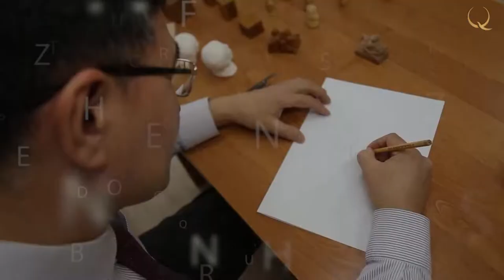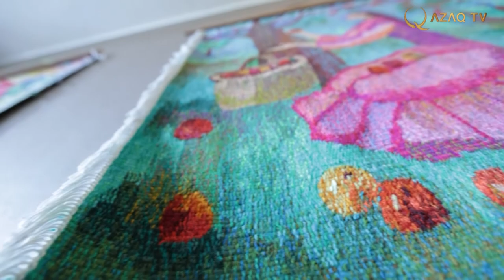What is Kamcha and how is it created? «Art of making»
Art of making. № 11
Since ancient times, the main means of transportation of the Kyrgyz was a horse. Therefore, a whip, or kamcha, has become a mandatory attribute in each house. It was hung on the male half of the yurt above the threshold.
Kamcha was considered the personification of power and was passed on from a father to a son. A whip of the leader, among other things, symbolized his responsibility to the people.
In Kyrgyz society, it is commonly believed that all human actions have a certain meaning, which is understandable without words. Kamcha, for example, characterized a person in a certain way, and the owner of the yurt knew in advance how to treat him. If the guest hung his whip on the saddle of the horse, it meant that he was in a hurry and would leave soon, and if he hung it on in a yurt, then this person planned to stay longer. If a man folded the whip in half, the host understood that he came with some news. And if a whip was dragged on the ground, that meant a hostile attitude.